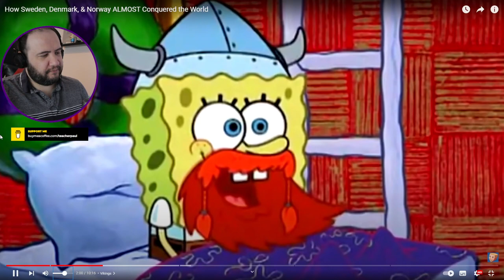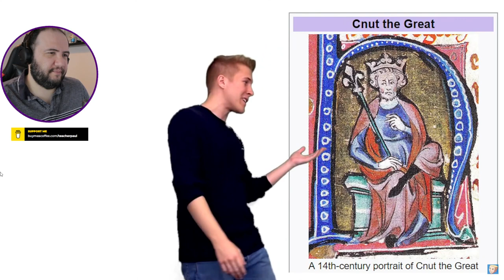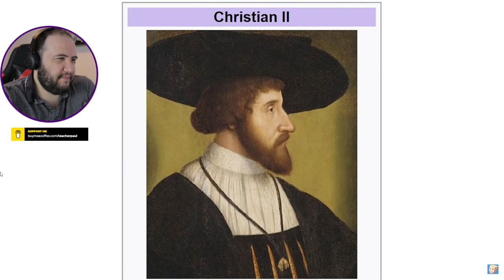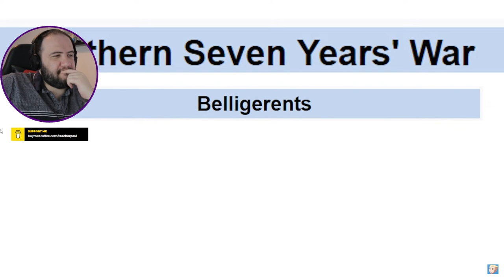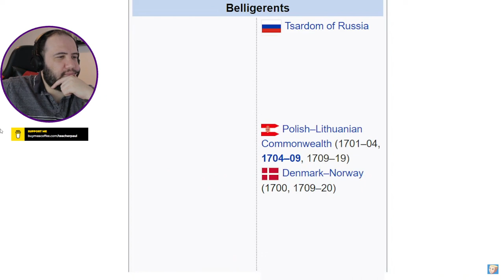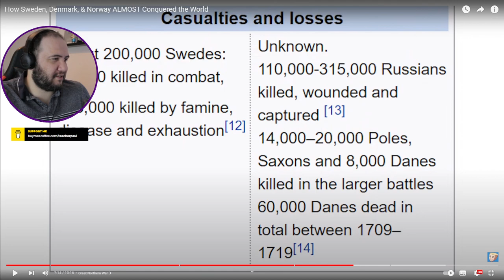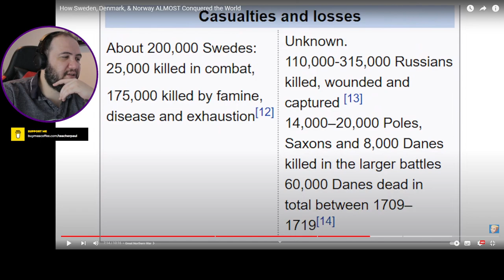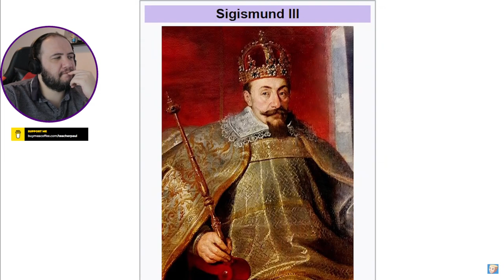How Sweden, Denmark, & Norway ALMOST Conquered the World - TEACHER PAUL REACTS